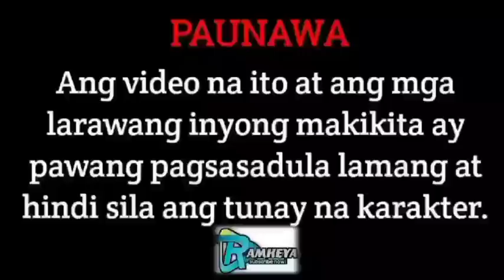PART 39: HIDING THE BILLIOMAIRE'S DAIGHTER | RAMHEYA TV